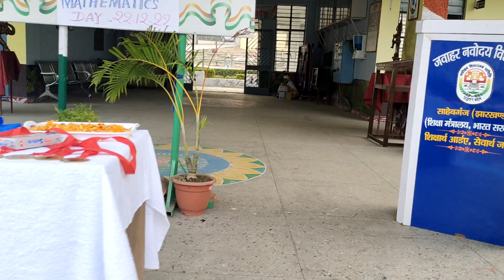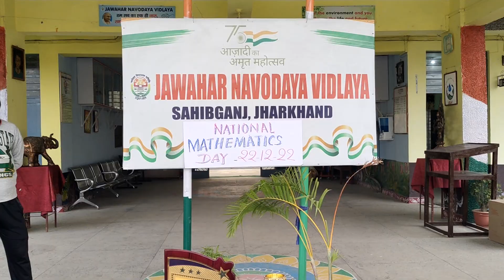maths quiz 22 dec. 2022